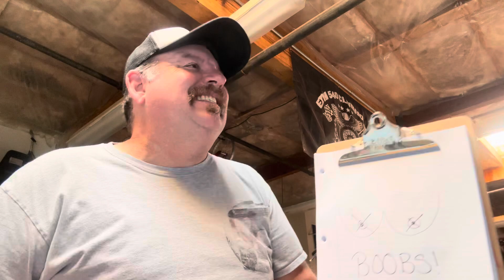Wasteland Racer Build - Wheel Adapter Assembly - Part 12 - Episode #62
We finally grow some balls and build this pestering part of the project. It has been a mental game for a while but for the most part all worked out in the end. We love having you all here in the clubhouse! 🤘🏼❤️☠️🏁

Amazon Shop/Project Wish List